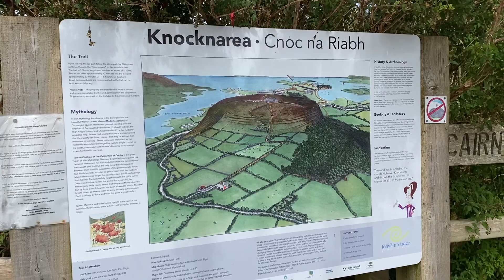Sligo Virtual Tour